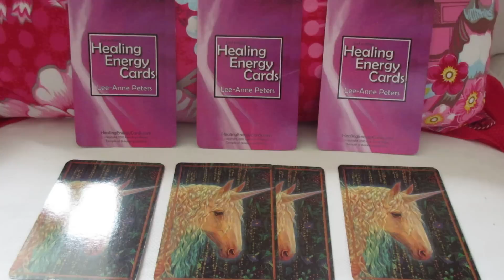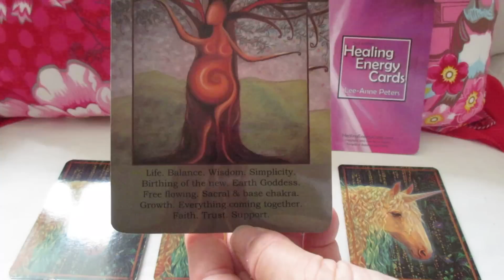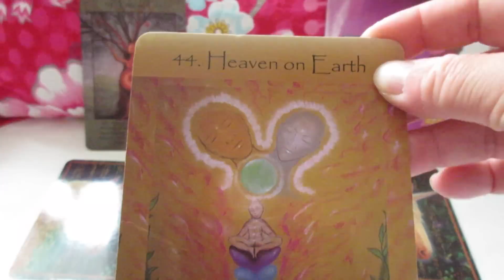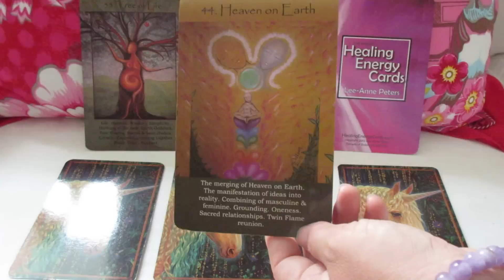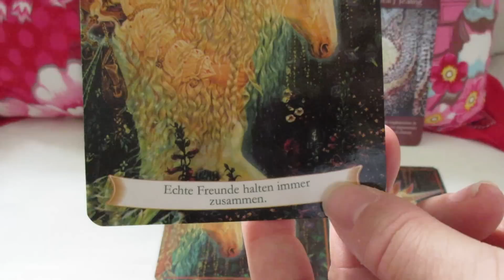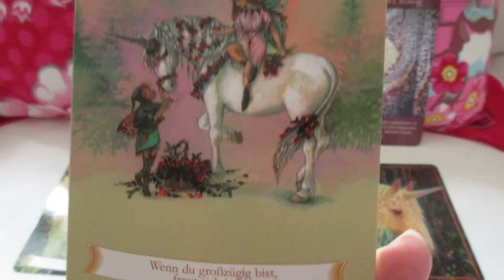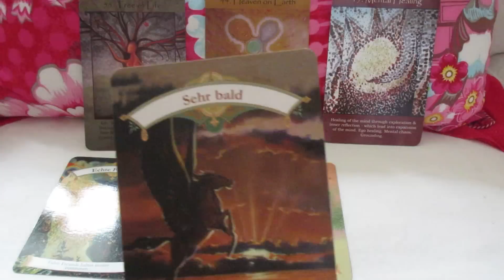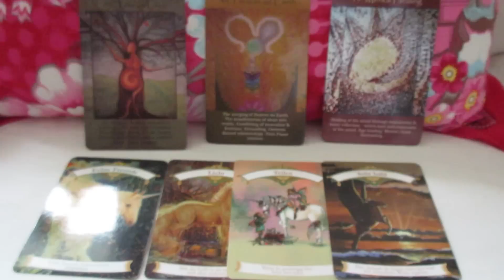Engel Orakel der Woche vom 10. bis 16. August 2015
// Feilen an Egoanteilen ist hilfreich für echte Freundschaften
In der kommenden Woche geht es um den Ausgeich zwischen Oben und Unten, dem Kosmos und der Erde in uns, hier stehen besonders die mentale Heilung an, d.h. das Auflösen von starken Egoanteilen, die sich in den vergangenen Wochen bereits deutlicher bermerkbar gemacht haben. Dies kann sich auf Liebesbeziehungen als auch auf Freundschaften auswirken (oder ausgewirkt haben), denn jetzt geht es darum, echte Freundschaften zu finden oder zu gründen, in denen wir vieles Lichtvolle miteinander teilen können. In jedem Fall werden die Freundschaften, die du dir wünschst, auch schon bald zu dir kommen können...